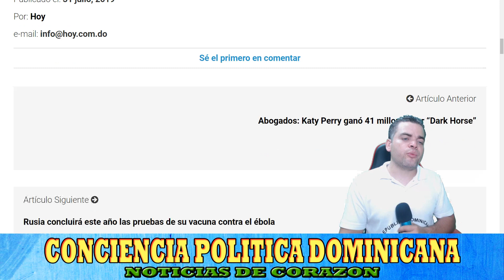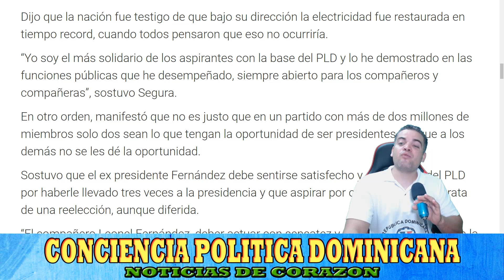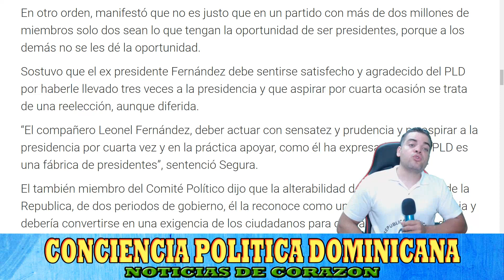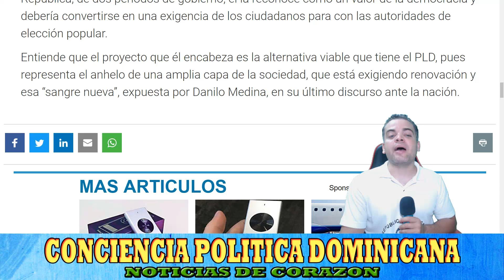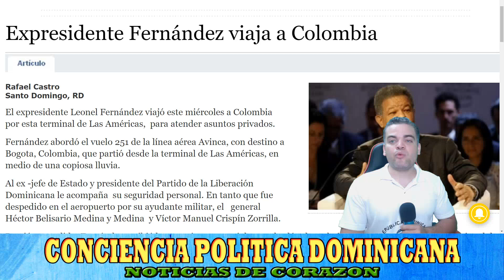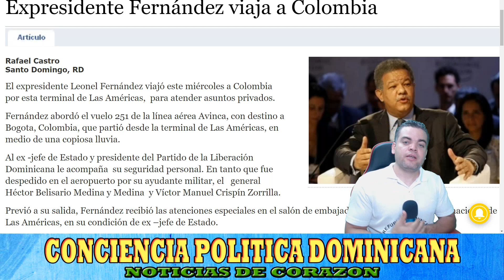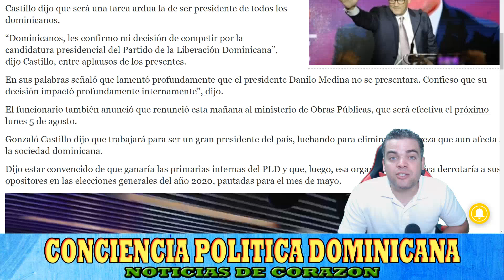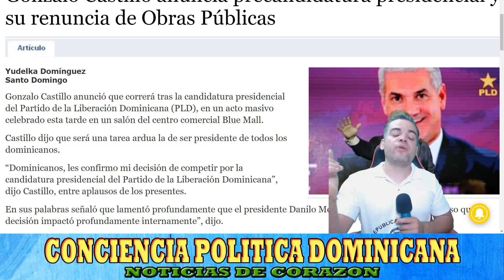PIDEN A LE0NEL FERNANDEZ N0 ASPIRAR A LA CANDIDATURA PRESIDENCIAL